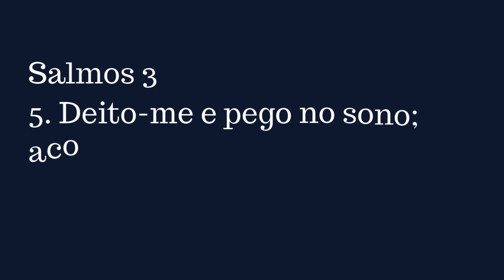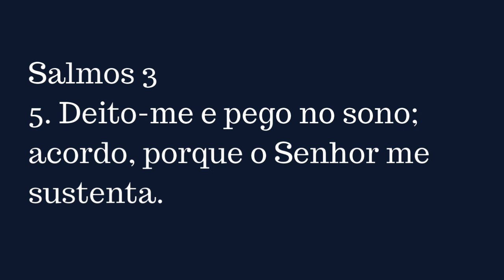Salmos 3:5 | Evangelista Digital - Oficial